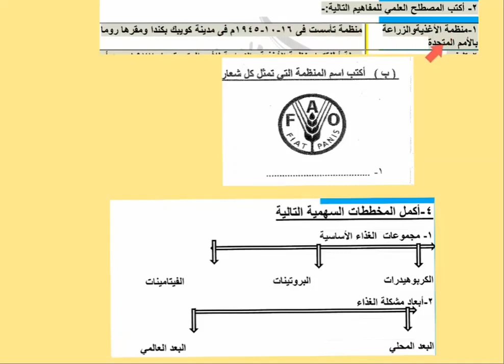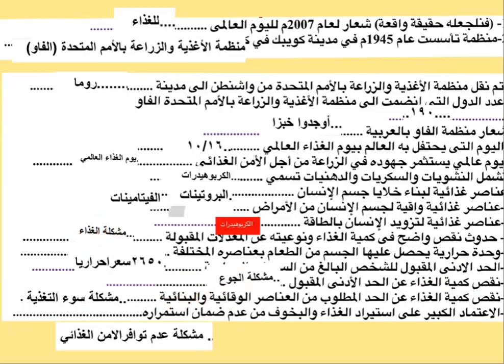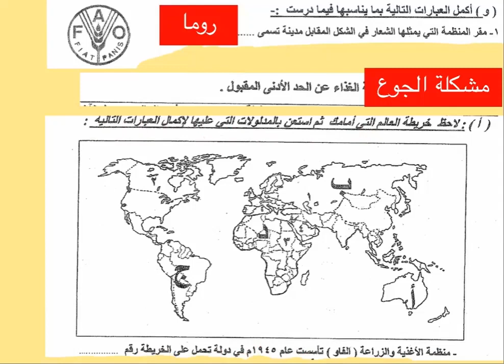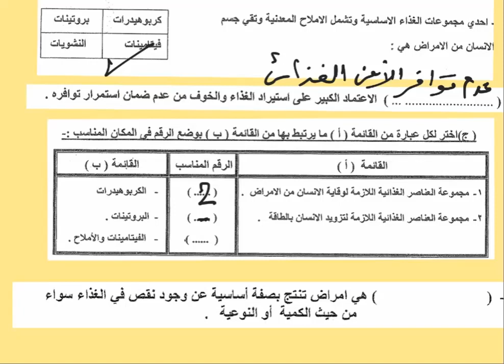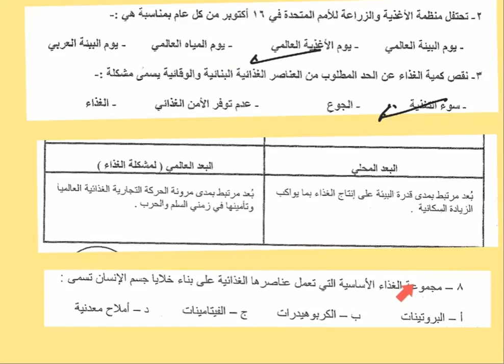تعريف مشكلة الغذاء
شاهد علي قناة جغرافيا_شو شروحات مادة قضايا البيئة الفصل الدراسي الأول
مشكلة الغذاء في العالم
مشكلة الغذاء في الوطن العربي
مشكلة الغذاء
مشكلة الغذاء في الوطن العربي للصف التاسع
مشكلة الغذاء في الوطن العربي تاسع